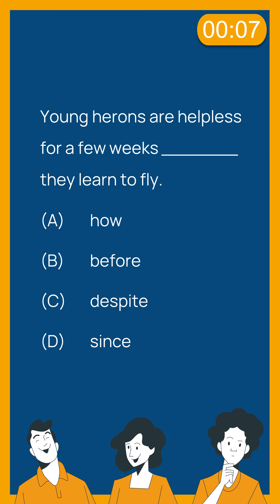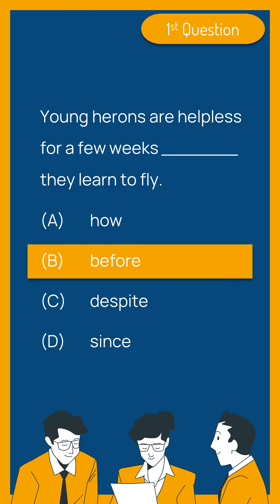#36 | 2 TOEFL Questions with Answers - Structure and Written Expression | Soal dan Pembahasan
Bingo!
Belajar Bahasa Inggris Online! Test Yourself! TOEFL Structure and Written Expression Questions | Tes singkat untuk menguji kemampuan mengerjakan soal TOEFL.

0:00 - Intro
0:10 - Question 1
0:44 - Question 2
1:19 - Answer 1
1:25 - Explanation (Subordinate Conjunction / Adverb Clause Connector)
1:31 - Answer 2
1:36 - Explanation (Parallel Structure / Adjective)